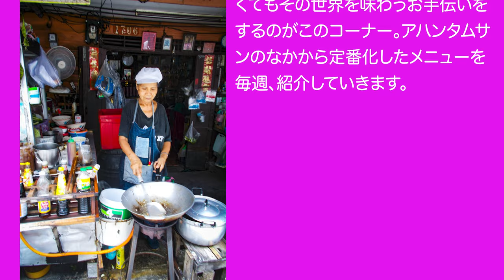タイ屋台料理大全23 パットパックルアムミット ผัดผักรวมมิตร（野菜炒め載せご飯）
動画登場のパーヌアイ（ヌアイおばさん）はこんな風につくっていた。
ガタ（タイ式フライパン）に油を入れ、そこ刻んだニンニクを入れて少し炒める。つづいて、ざく切りしておいたキャベツ、白菜、そしてこの日はブロッコリーをどさっと投入。豚の骨を煮込んだスープをまわし入れ、塩、砂糖、うま味調味料を入れ、オイスターソース、醤油などを入れて炒める。いつもそうだが、パーヌアイは途中で味見をしない。目分量だけで完成させてしまう。それをご飯に載せて完成。50バーツ。

火曜日　ミャンマーから届いた映像／飛行機離着陸（不定期）
土曜日　タイ屋台料理大全／バンコクス街歩きライブ ／土曜の夜はまったり旅ばなし（隔週）